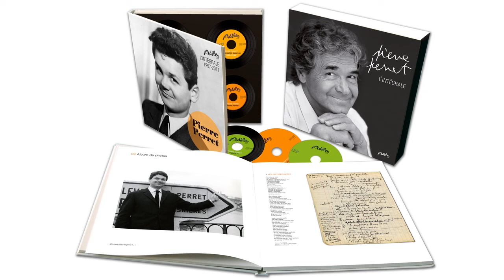Pierre Perret - Tous les enfants sont mes enfants